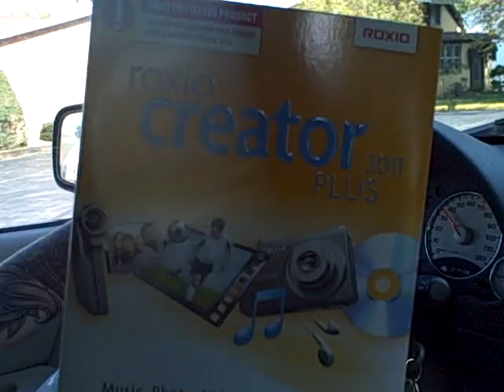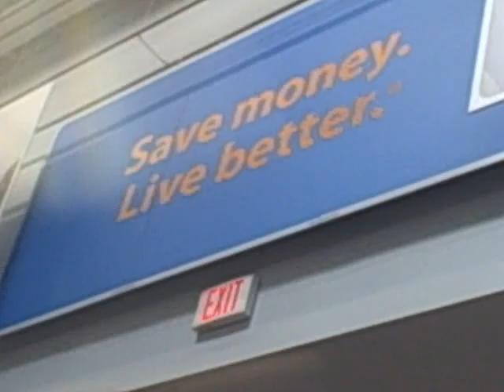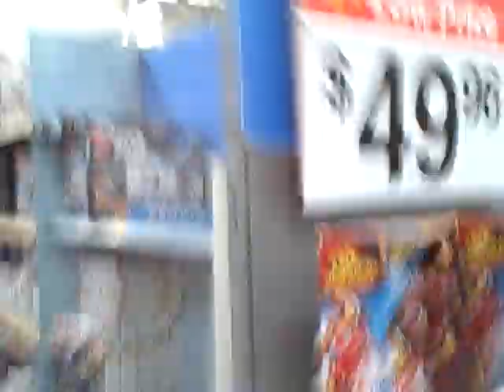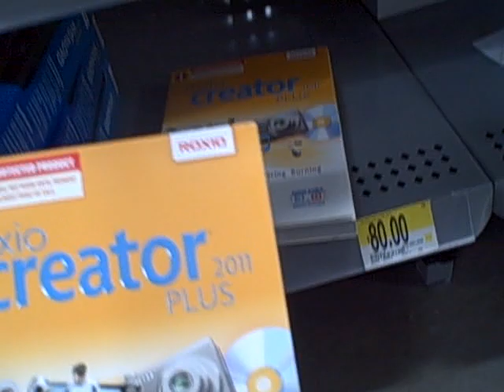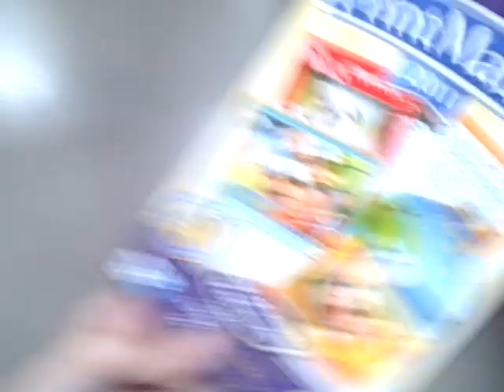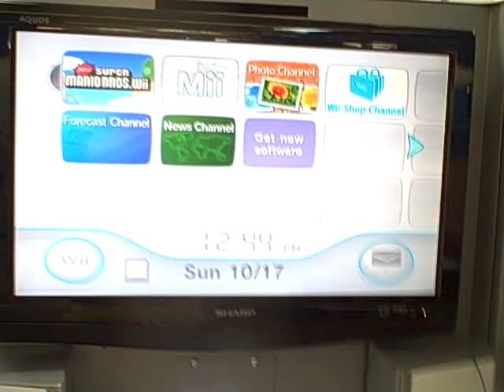SunGay Entertainment!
We HAD to come on to express our ANGER again!!! UGH! Stupid movie makers!!!